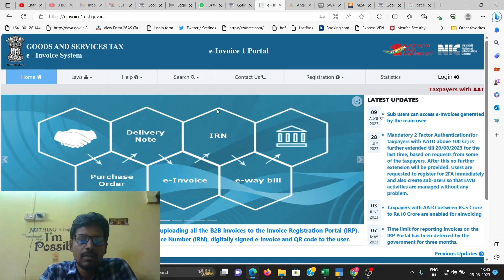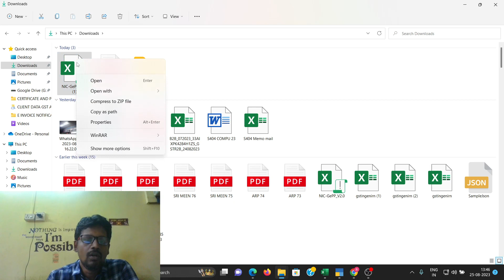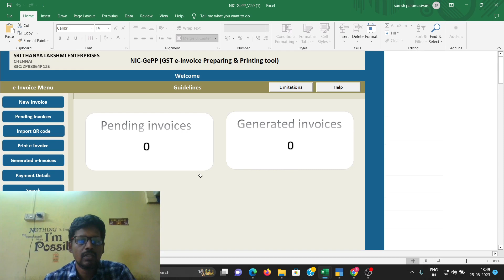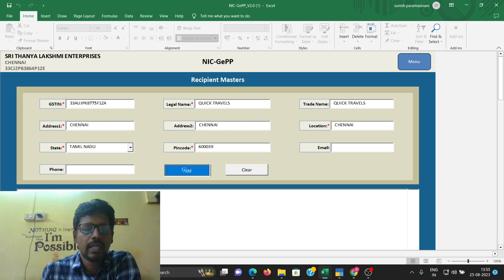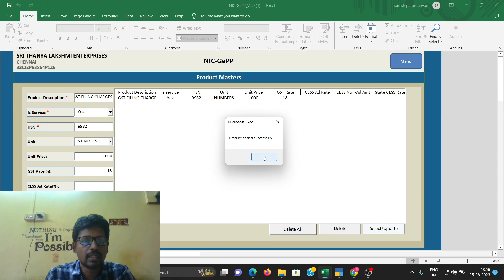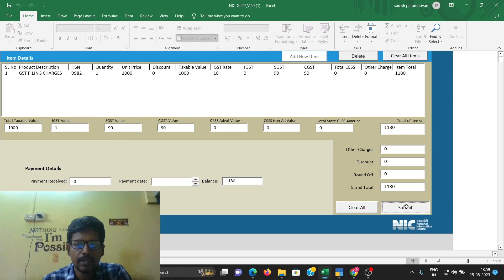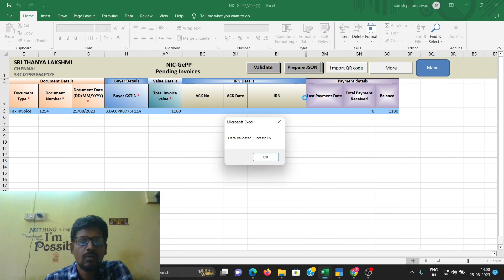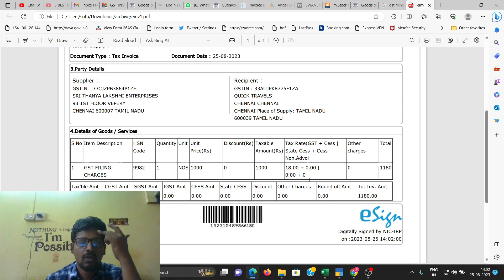Generate e-invoice for Free using GePP Tool | without Software | Step by Step Tutorial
who is to make e invoice,
what is e invoice,
e invoice from 1 august 2023,
how to make e invoice,
e invoice limit,
e invoice changes,
e invoice,
e invoice under gst,
gst e invoice,
gst,
gst e invoice,
gst updates,
new changes from 1 august 2023,
e invoice applicability,
when e invoice is required,
e-invoice,
gst e-invoice,
e-invoice kaise banaye,
who is not to make e-invoice,
e-invoice amendment,
e-invoice mistakes,
e-invoice registration,
e-invoice cancel,
e-invoice when not to make,
why e-invoice,
gst updates,
gst changes from 1 april 2023,
kise banana hai e-invoice,
where to make e-invoice,
e-invoice portal,
e-invoice number,
gst 2023,
e invoice registration,
gst e invoice system,
e invoice cancel kaise kare,
how to generate e invoice,
how to create e invoice in gst portal,
e invoice,e invoicing

e invoice registration
e invoice in tally
gst e invoice,
e invoice gst,
e invoice in tally prime
tally me e invoice kaise banaye,
e invoice kaise bnaye
e invoice limit,
e invoice kya hai,
e invoice kaise banate hain,
e invoice kaise banaye bina software ke,
bina software ke e invoice kaise banaye,
e invoice in gst portal,
gst invoice,
gst e invoice,
e invoice kaise banaye
e invoice limit
e invoice gst
e invoice registration
gst e-invoice
electronic invoice
e invoice in gst
5 crore e invoice
new e invoice limit
e invoice turnover calculation
when to make e invoice

learn gst step by step in tamil
e invoice tutorial